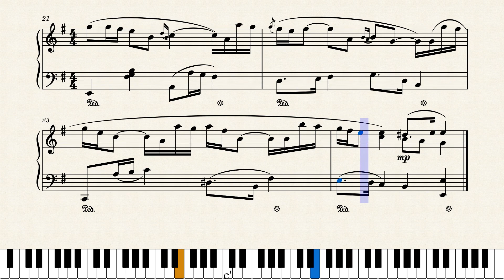Nocturne, from Adam Marries Eve – Mikaėl Tariverdiev